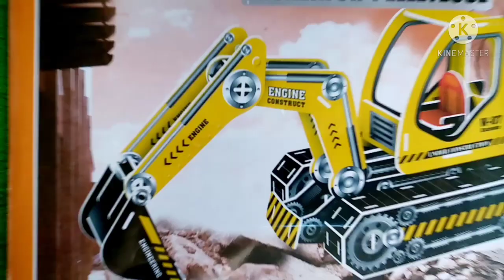3D​ Puzzle *EXCAVATOR-BACKHOE* 😉🚜DIY